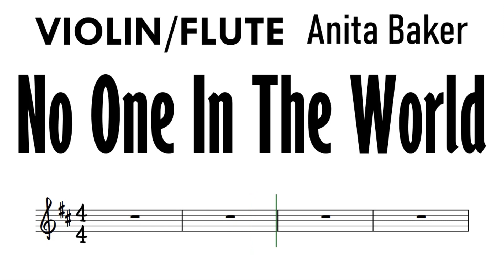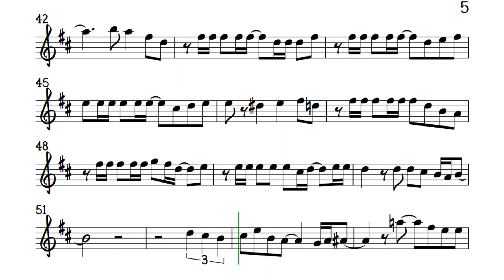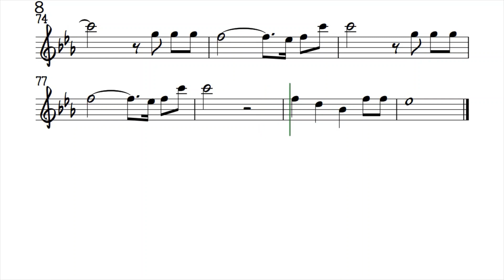No One In The World Violin Flute Anita Baker Sheet Music Backing Track Play Along Partitura